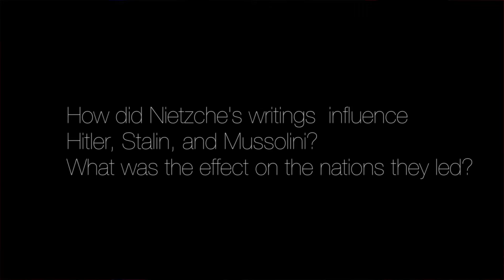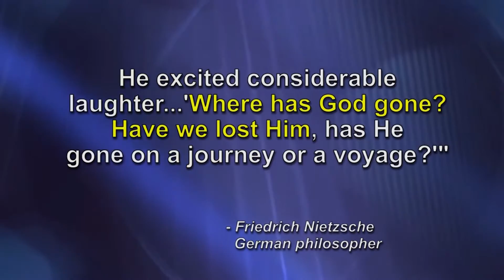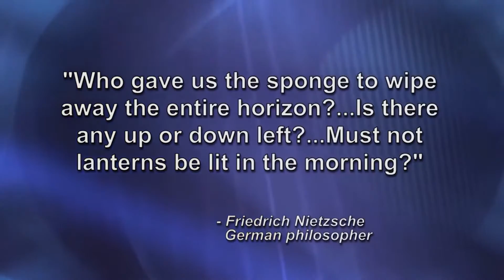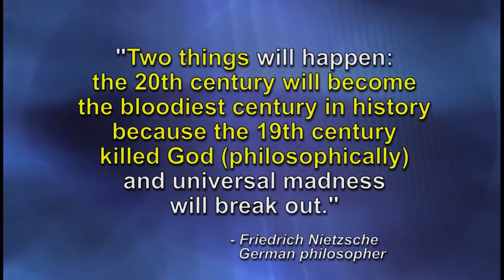How Nietzsche influenced Hitler, Stalin & Mussolini